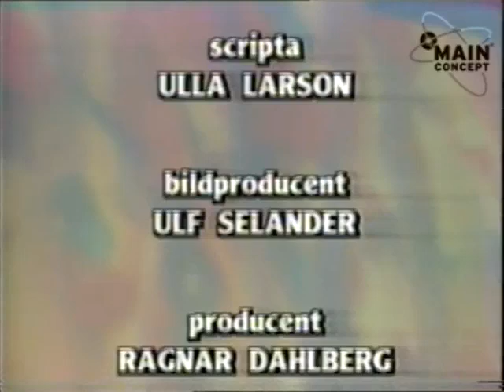Svenska Nöjen 1989 Part 3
The Spotnicks spelar Last Date i direktsändning av TV-programmet Svenska Nöjen den 9 april 1989.
The Spotnicks plays Last Date live at Swedish Television, April 9, 1989